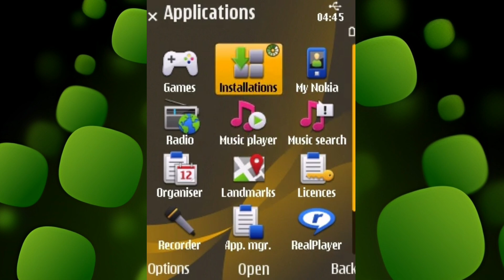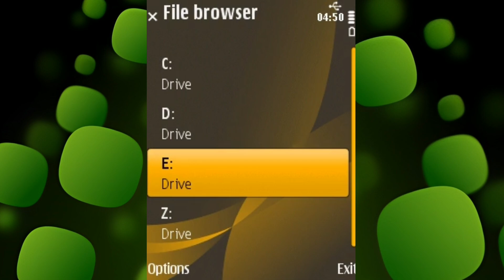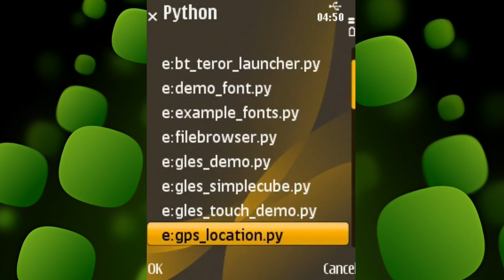How to install Python for nokia Symbian s60v3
Nokia 3250
Nokia 5500 Sport
Nokia E50
Nokia E60
Nokia E61
Nokia E61i
Nokia E62
Nokia E65
Nokia E70
Nokia N71
Nokia N73
Nokia N75
Nokia N77
Nokia N80
Nokia N91 & N91 8GB
Nokia N92
Nokia N93
Nokia N93i

Nokia 6290
Nokia E51
Nokia E63
Nokia E66
Nokia E71
Nokia E90 Communicator
Nokia N76
Nokia N81 & N81 8GB
Nokia N82
LG-KT615 [8]
LG-KT610
Samsung G810 [9][10]
Samsung I450
Samsung I520
Samsung I550
Samsung I560

Nokia 6650
Nokia C5-00
Nokia C5-01
Nokia E5-00
Nokia E52
Nokia E55
Nokia E71x (AT&T)
Nokia E72
Nokia E73 Mode
Nokia E75
Nokia E75 US+LTA variant
Nokia N78
Nokia N79
Nokia N85
Nokia X5-00
Nokia X5-01
Samsung GT-I7110

Symbian^3 (S^3)
Nokia C5-03
Nokia C6-01
Nokia C7-00
Nokia E7-00
Nokia N8 (RM-596)
Symbian Anna
X7